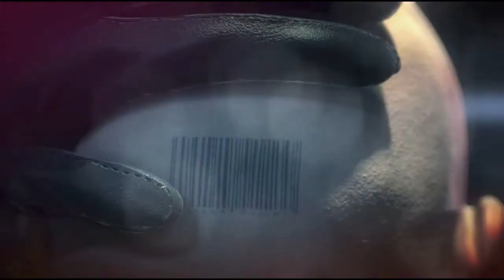(3.Bölüm) TERMİNUS - Hitman Absolution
Hitman Absolution'un üçüncü görevi olan "Terminus", Agent 47'nin yeni bir görevi yerine getirmesiyle başlar. Bu seferki görevi, ICA'nın Agent 47'ye verdiği son görevdir.

Görev, Agent 47'nin Chicago'daki Terminus Otelindeki bir odada bulunan gizli bir dosyayı ele geçirmesini gerektirir. Ancak Agent 47, oteldeki birçok güvenlik önleminin var olduğunu fark eder.

Agent 47, oteldeki güvenlik önlemlerini alt ederek dosyayı ele geçirmeye çalışır. Oyuncular, Agent 47'yi odanın dışına çıkarmak için farklı yollar deneyebilirler. Agent 47, oteldeki çeşitli konumları kullanarak ve otel çalışanlarının kılığına girerek işini yapmaya çalışır.

Görev, Agent 47'nin otel lobisinde ve çevresinde ilerlemesini ve farklı etkileşimlerde bulunmasını içerir. Görevin sonunda Agent 47, gizli dosyayı ele geçirir ve ICA'ya teslim eder.

Bu görev, oyunun oynanışını daha da geliştirir ve oyunculara, Agent 47'nin farklı yollarla görevlerini yerine getirebileceğini gösterir. Görev, aynı zamanda oyunculara, oyunun farklı yerlerinde görevler üstlenebilecekleri gibi, farklı güvenlik önlemlerini alt etmek için farklı taktikler kullanabileceklerini de gösterir.